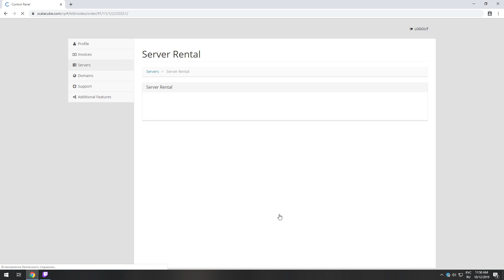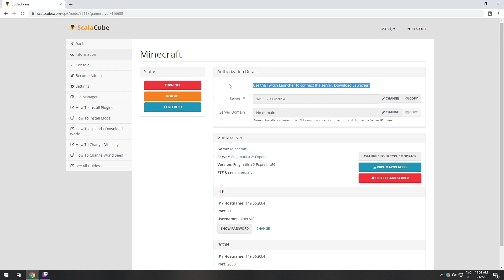How To Make Enigmatica 2 Expert Server